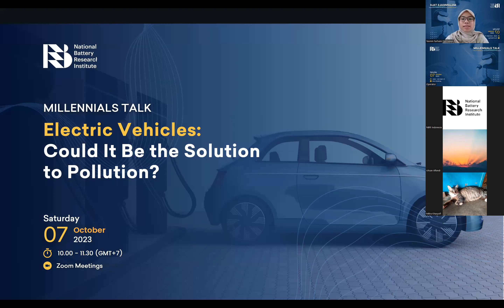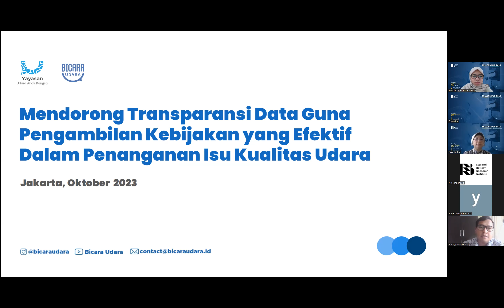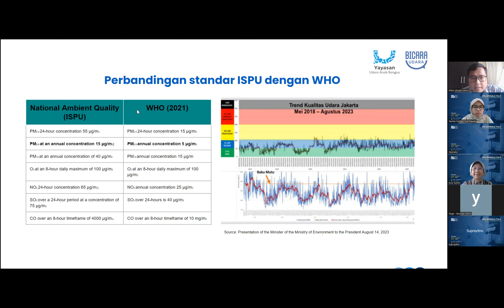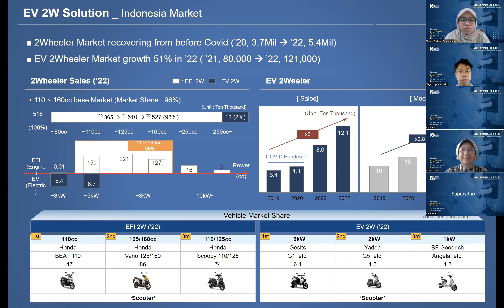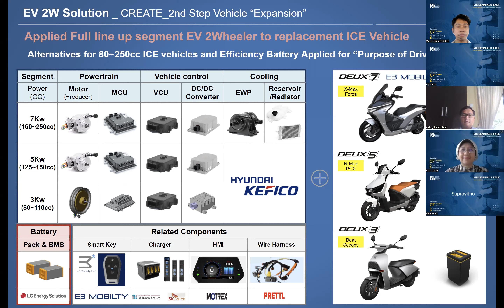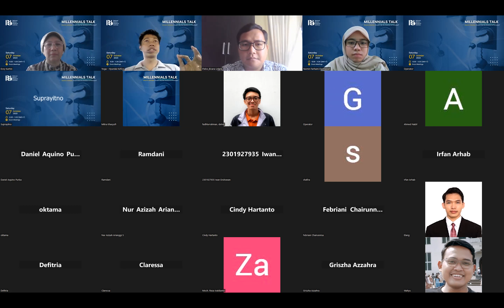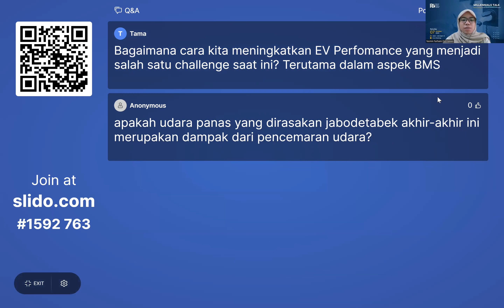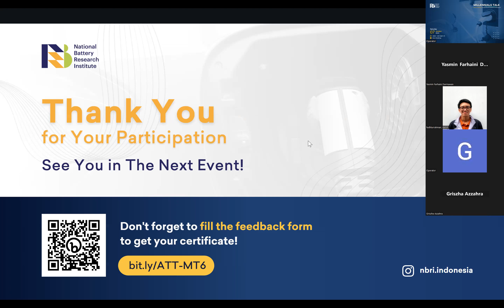Millenial Talks #6 - Electric Vehicle: Could It Be The Solution to Pollution?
Millennial Talks #6 discussed the pressing environmental challenge "Electric Vehicle: Could It Be The Solution to Environmental Impact?". We hope to shed some light on this critical issue and explore the potential of EVs to address the problem. Two experienced speakers in their respective fields will join us and provide valuable insights on the topic.